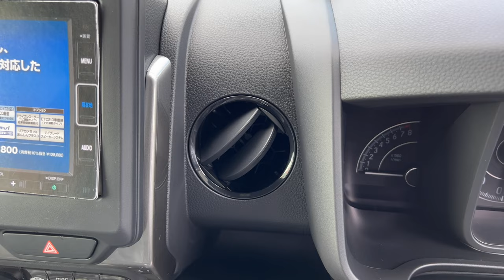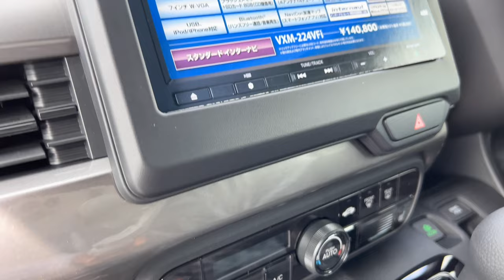Honda N wagon 2022 || new N WGN by Honda launched in japan#hondacar#Nwagonhonda#hondanewcar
Honda N Wagon new launched in 2022 a 660 cc N WGN family car a perfect creature have a big space